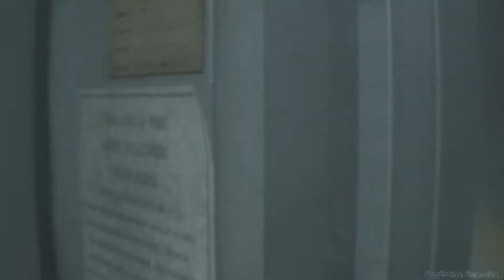Resident Evil 3 Remake Gameplay Jill as in Princess Mod by Hamura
Hi Friends Today i am Going to PlayResident Evil 3 Remake Gameplay Jill as in Princess Mod by Hamura | Resident Evil 3 Remake Gameplay Playstation GamesHd Friend tell me what do you think about this gameplay comment the below

Jill Princess V1.31 Public by hamura
Created by Respected Hamura